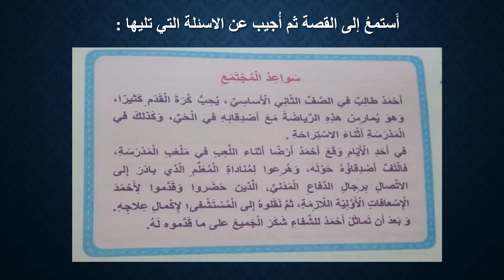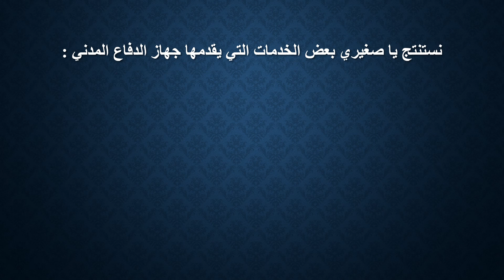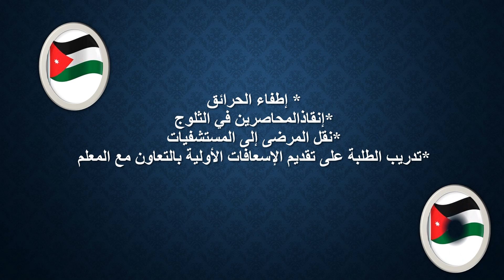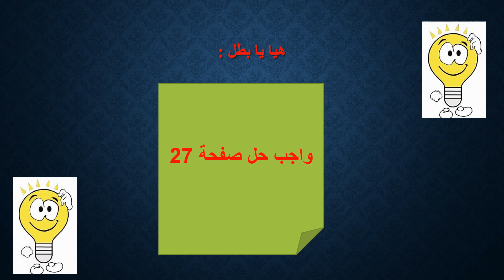درس التربية الإجتماعية "الدفاع المدني" للصف الثاني الأساسي.